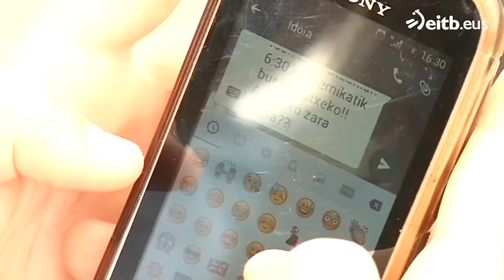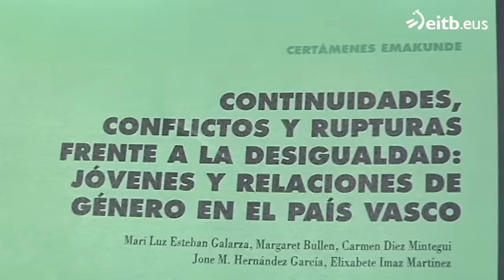Estudio sobre la igualdad de género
La hipersexualización de las chicas, el excesivo cuidado de la imágen o el control de la pareja siguen predominando entre la juventud vasca.